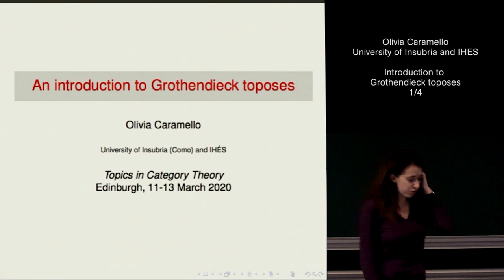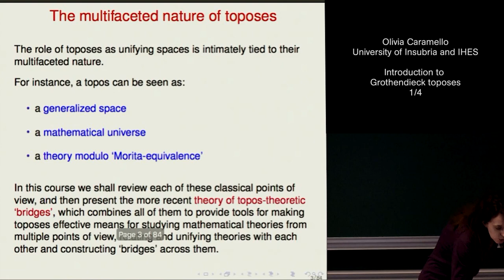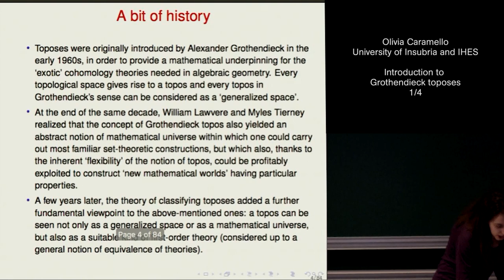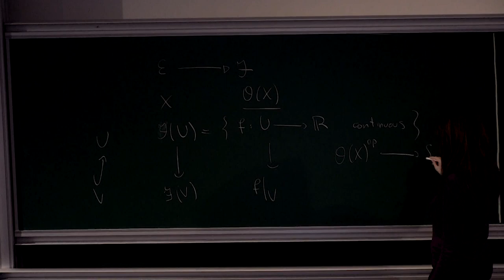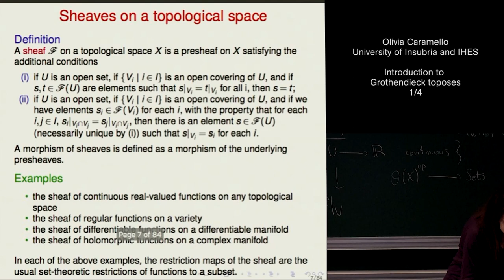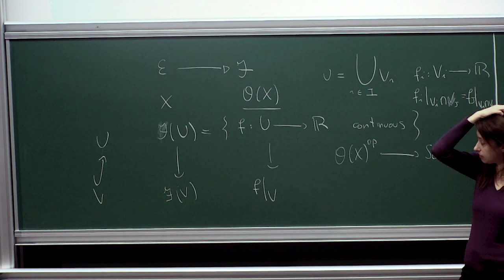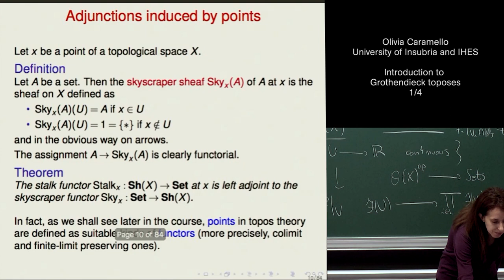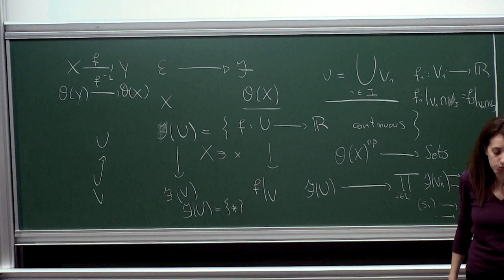Olivia Caramello - 1/4 Introduction to Grothendieck toposes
This course provides an introduction to the theory of Grothendieck toposes from a meta-mathematical point of view. It presents the main classical approaches to the subject (namely, toposes as generalized spaces, toposes as mathematical universes and toposes as classifiers of models of first-order geometric theories) in light of the more recent perspective of toposes as unifying ‘bridges’ relating different mathematical contexts with each other and allowing to study mathematical theories from multiple points of view.